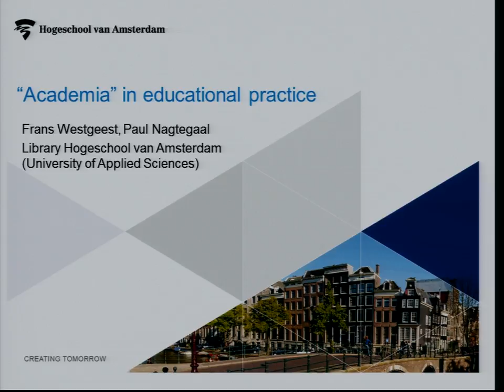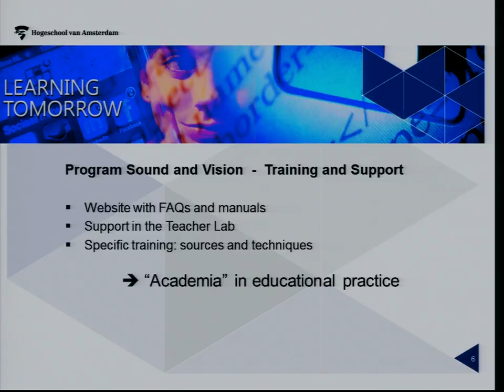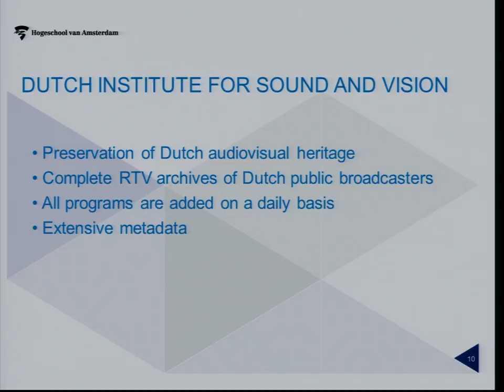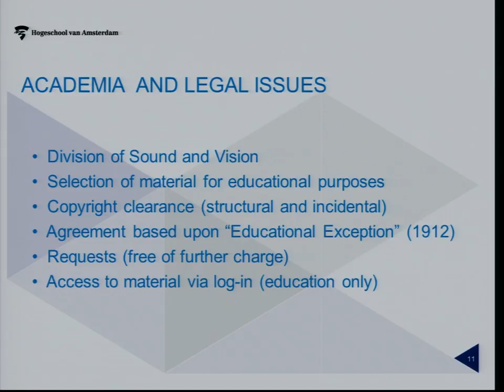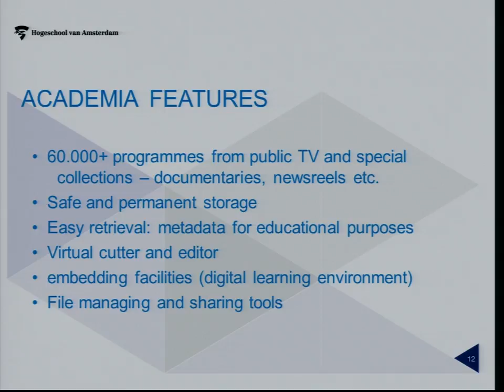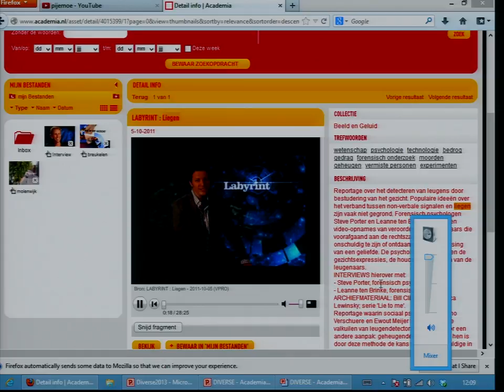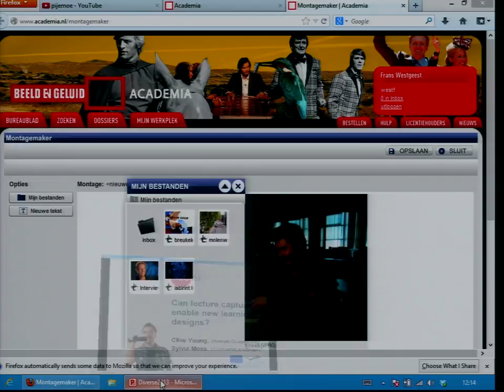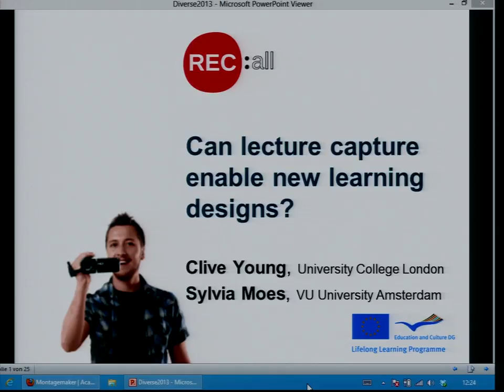"Academia" in educational practice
Lecturer: Nagtegaal, Paul